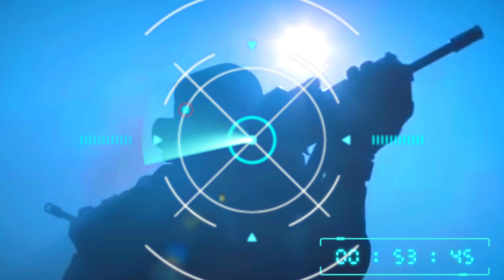Ifthikar Bhatt Aliaz Mohith Sharma Daring undercover operation | తెలుగులో | HD